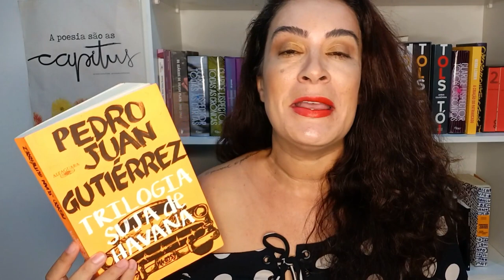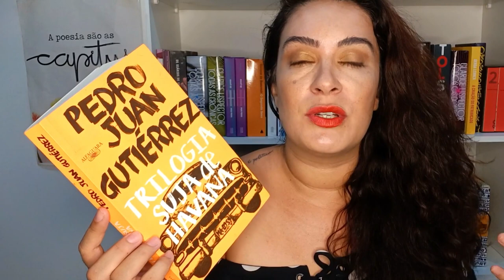TRILOGIA SUJA DE HAVANA, PEDRO JUAN GUTIÉRREZ literatura cubana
TRILOGIA SUJA DE HAVANA, PEDRO JUAN GUTIÉRREZ